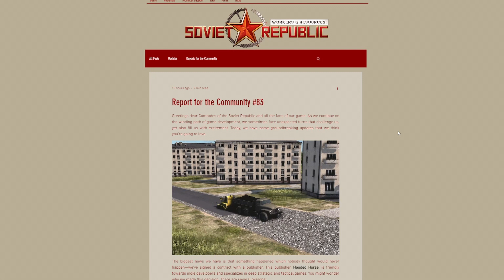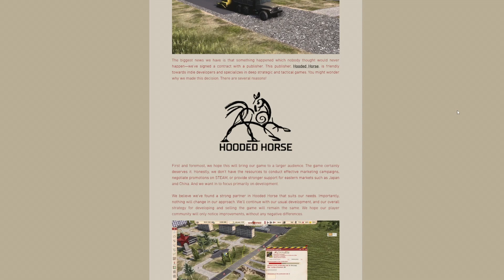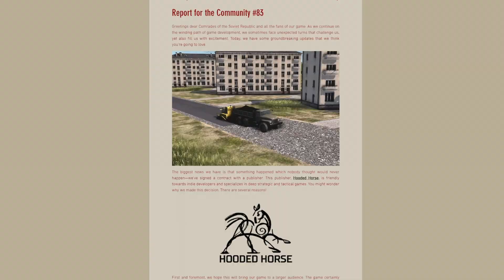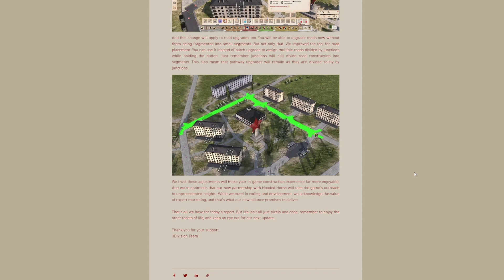Community Report #83 - Road Upgrades :: Workers & Resources Soviet Republic 0.8.9.20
Workers & Resources: Soviet Republic is a real-time soviet-themed city builder tycoon game. Construct your own republic and transform a poor country into a self sufficient economy.